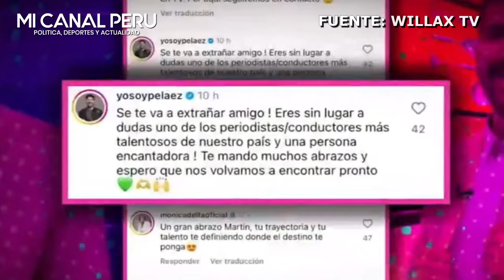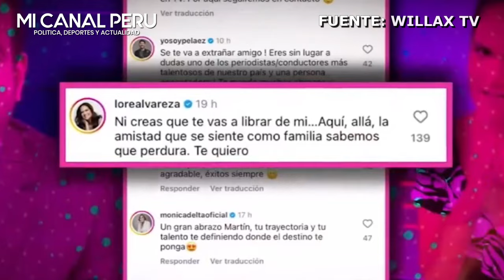Gerson Taype anuncia su salida de Latina y Rodrigo revel auqe se tumbaron el noticiero x bajo rating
Gerson Taype, Lourdes Túpac y Karina Betancourt confirman SU SALIDA de Latina: “Deseaba que nunca termine”
Los periodistas Gerson Taype, Lourdes Túpac y Karina Betancourt le dijeron adiós a Latina Noticias.